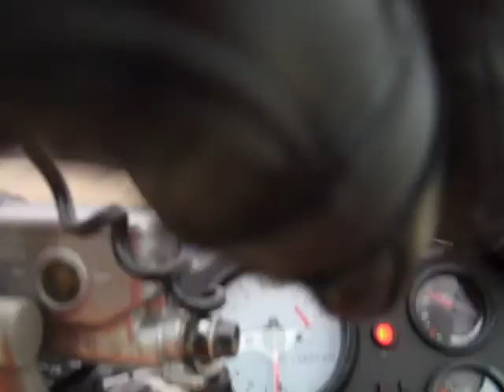My Movie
me arriving at work